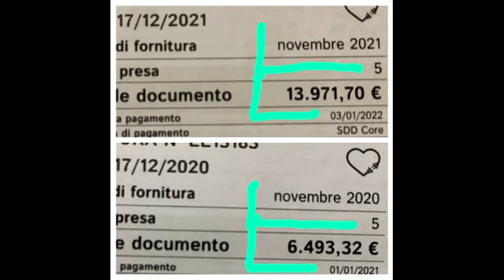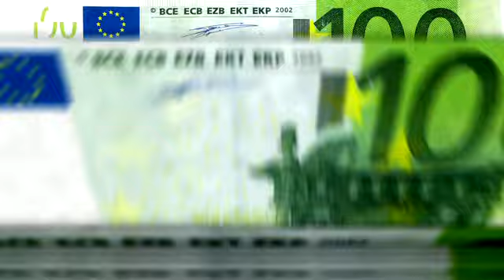Caro bollette, aumenti record che pesano su famiglie e imprese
Un esempio tra tanti. Da 6.493 euro a 13.971 euro. Stesso periodo di riferimento, stessa utenza, ma con un aumento in bolletta elettrica, da un anno all'altro, di oltre il 115 per cento. In tutta Italia, già da fine 2021, è così per tanti esercizi commerciali e imprese. Tutti impegnati a fronteggiare il caro energia. E non sono solo i costi-luce a preoccupare l'economia nazionale. Anche le spese per gas, carburanti, trasporti e, a cascata, per tutti i consumi più in generale lievitano a dismisura. Le conseguenze sono sotto gli occhi di tutti. La situazione è quella che gli esperti chiamano la “tempesta perfetta”: i prezzi aumentano, le famiglie stringono la cinghia, i margini di guadagno delle aziende diminuiscono e in tanti rischiano di perdere il loro posto di lavoro. Il grido d'allarme delle associazioni di categoria è un vero e proprio coro di dolore: secondo la Cgia, nel 2022 potrebbero finire in disoccupazione oltre 500mila persone in più rispetto allo scorso anno. Da Nord a Sud, insomma, la preoccupazione è fortissima tra gli imprenditori. Al caro bollette c'è, poi, da aggiungere l'impennata dell'inflazione: un'azione a tenaglia sugli Italiani, già piegati da due pesantissimi anni di pandemia. Secondo le stime di Assoutenti, il costo sull’economia nel suo complesso sarebbe pari a 100 miliardi di euro di minori consumi da parte delle famiglie per l’anno in corso (sui circa 900 miliardi di euro di consumi totali medi annui a livello nazionale). Il cosiddetto “carrello della spesa” peserà circa 217 euro in più su base annua. In totale, una stangata di 1.200 euro a famiglia media durante il 2022. L'imprenditore calabrese Giovanni Sgrò, titolare di Urban Market Naturium e componente del direttivo Confesercenti di Catanzaro, non ha dubbi: “La situazione sta diventando insostenibile sia per le famiglie che per le imprese. Eppure i nostri parlamentari sembrano totalmente distratti e assenti sul tema”. La politica e il Governo, a questo punto, sono chiamati in causa in prima persona. A loro viene chiesto di assumersi responsabilità, in termini di nuove e più incisive misure strutturali urgenti contro il caro energia.